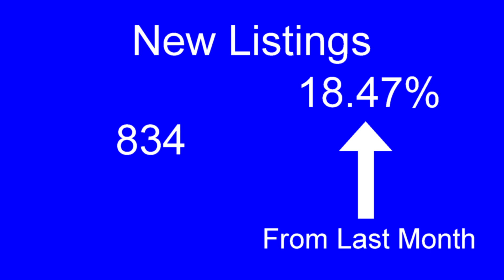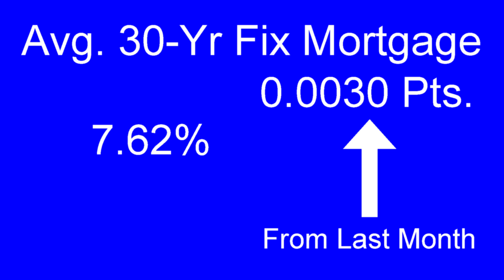Real Estate Market Update August 2023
Check out this video for a market update regarding real estate in Santa Clara County. Cheers!:)

Hestia-Realty.com